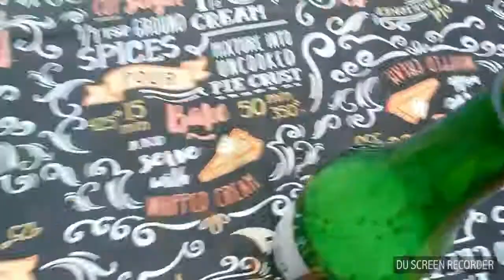Holy pop 🎉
Will it or will it not pop that is the question